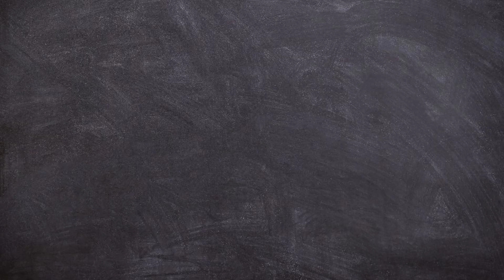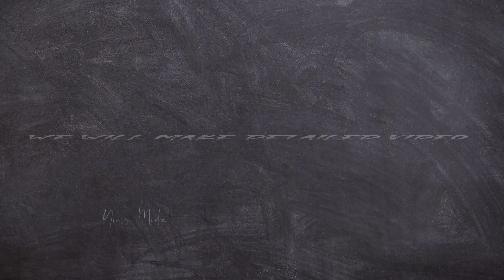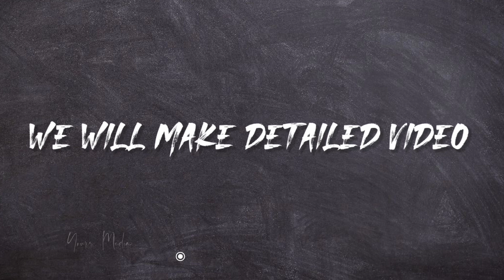Vr Siddhartha Vs Vignans Lara | Full Details in Telugu | Engineering Colleges Comparison | Ap Eapcet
Vr Siddhartha Engineering College Vs Vignan's LARA Institute of Technology & Science | Vr Siddhartha Vs Vignans Lara | Placements, offered Courses, intake, college Fee Details, Hostel, Placements  | Engineering Colleges Comparison Videos | Andhra Pradesh Engineering Colleges | Ap Eapcet | YoursMedia | Top Engineering Colleges Comparison Videos

Mainly rural people are stuck at how to choose college, branch , counseling and web options and Fee Structure...etc
To make student life easier and Encouragement for their carrier.